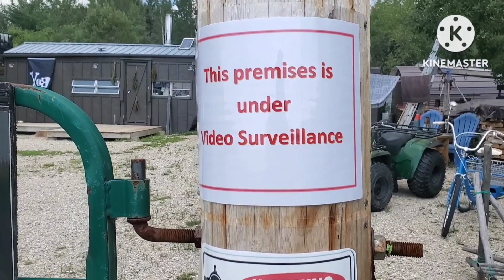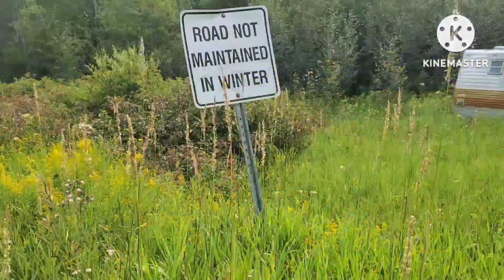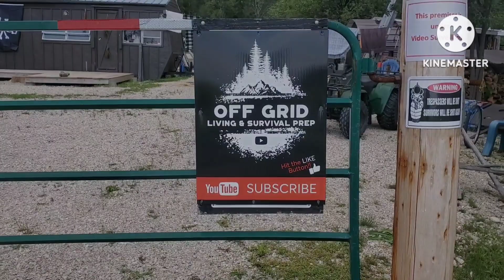LEARN TO EAT WORMS SAFELY IN A SURVIVAL SITUATION @OFF GRID LIVING AND SURVIVAL PREP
When in a survival situation where food is scarce and options are limited EarthWorms are an amazing source of protein which will keep you alive. Learn how to prepare them safely in this video. Oh and they don't taste too bad either. @offgridDAVID survival earthworms off grid living